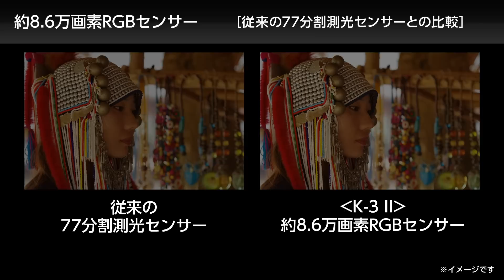PENTAX K-3 II 【約8.6万画素RGBセンサー】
新たな視力を手に入れたPENTAX K-3 II。新測光センサーが約8.6万画素の高分解能で被写体の明るさ、色、その動きまで検知。ペンタックス リアルタイムシーン解析システムに反映。